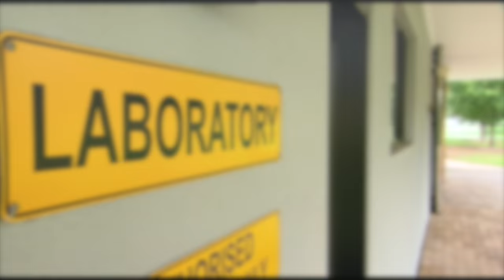Inside the gates of Coolmore Australia